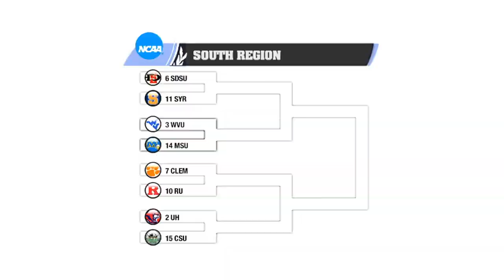Morehead State vs West Virginia NCAA Basketball 2021 Simulation RD 1 NCAA Tournament Game PS3